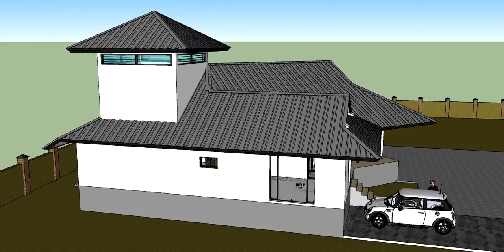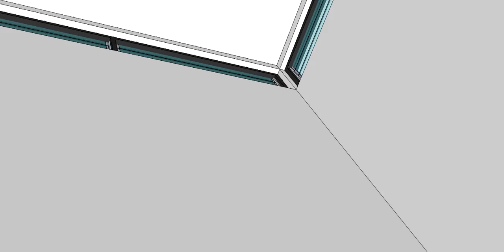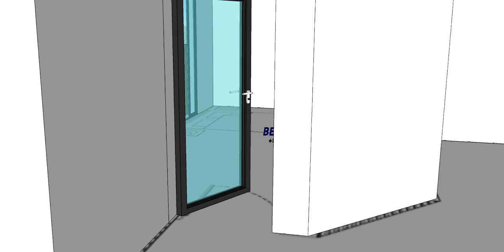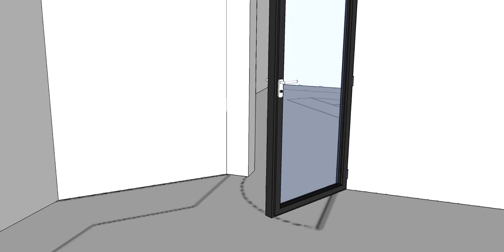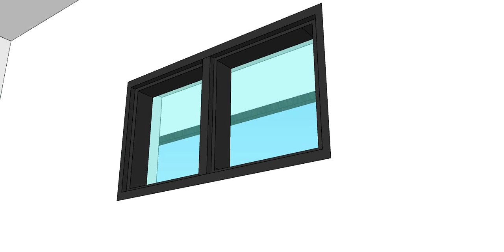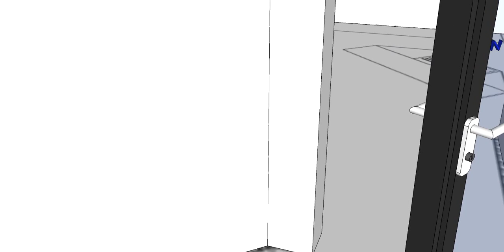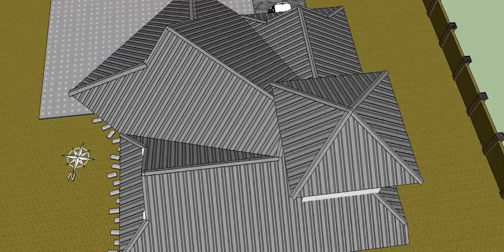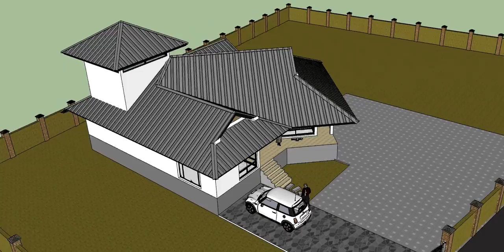House Plan design Chonburi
House Plan 3D at Chonburi Thailand by Changproperty : แบบบ้าน3มิติ
บ้านคุณสตีฟและคุณไก่ ต.หนองรี อ.เมือง จ.ชลบุรี
โดยช้างพร็อบเพอร์ตี้
เรายินดีให้บริการเรื่องบ้านในเขตภาคตะวันออกได้แก่ ชลบุรี พัทยา ระยอง และทางภาคอีสานตอนบนได้แก่ อุดร ขอนแก่น หนองคาย นครพนม หนองบัวลำภู สกลนคร ด้วยทีมช่างที่มีฝีมือ มีมาตรฐานสูง เราพร้อมบริการ

รับให้คำปรึกษา และรับเป็นที่ปรึกษา ในการช่วยตรวจสอบงบประมาณก่อนก่อสร้างและระหว่างก่อสร้างจริงเพื่อช่วยควบคุมงบประมาณที่อาจจะบานปลายได้

ช่วยดำเนินการยื่นแบบแปลนขออนุญาตก่อสร้างกับหน่วยงานราชการ เพื่อขออนุมัติก่อสร้างให้ถูกต้องตามกฎหมาย

แนะนำการเลือกใช้วัสดุก่อสร้างให้ได้คุณภาพ ได้มาตรฐาน มีความสวยงาม ในราคาที่เหมาะสม

รับออกแบบบ้าน เขียนแบบบ้าน เซ็นต์รับรองขออนุญาตก่อสร้าง รับเหมาก่อสร้าง รับต่อเติมบ้าน รับซ่อมแซมบ้าน

รับจัดทำรายการแสดงปริมาณวัสดุ หรือ BOQ บ้านและอาคารต่างๆ

รับออกแบบและตกแต่งภายใน ภายนอก ทั้งบ้านและอาคาร งาน Walk in closet และงานชุดครัว พร้อมทำภาพเสมือนจริง 3D ก่อนตัดสินใจ

รับออกแบบและก่อสร้างบ้าน  รับออกแบบและก่อสร้างอาคารพาณิชย์  รับออกแบบและก่อสร้างทาวเฮ้าส์  รับออกแบบและก่อสร้างคอนโด

รับออกแบบและก่อสร้างอพาร์ทเมนต์ รับออกแบบและก่อสร้างโรงแรม  รับออกแบบและก่อสร้างรีสอร์ท  รับออกแบบและก่อสร้างสระว่ายน้ำ

และอื่นๆตามความต้องการของลูกค้า

รับงานบริการเฉพาะทาง ได้แก่

รับงานปูกระเบื้องชนิดต่างๆ  รับงานฝ้าเพดานฉาบเรียบ งานฝ้าหลุม งานมุงหลังคาซีแพ็คโมเนีย งานหลังคาเมทัลชีท งานหลังคาลอนคู่

รับติดตั้งประตูUPVC-หน้าต่างUPVC  และบานประตู-หน้าต่างชนิดต่างๆ  รับติดตั้งรางน้ำฝนไวนิล รับติดตั้งรางน้ำฝนสแตนเลส

รับออกแบบและก่อสร้างรั้ว  รับติดตั้งและเดินท่อประปา  รับติดตั้งปั๊มน้ำ  รับออกแบบสวน  รับดูแลสวน  รับทำความสะอาดบ้านดูแลบ้าน
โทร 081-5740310